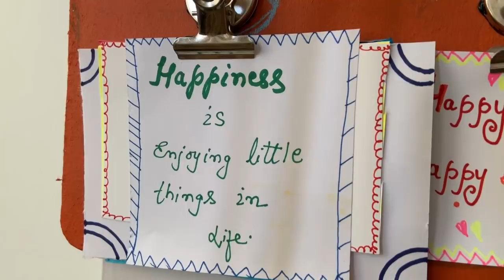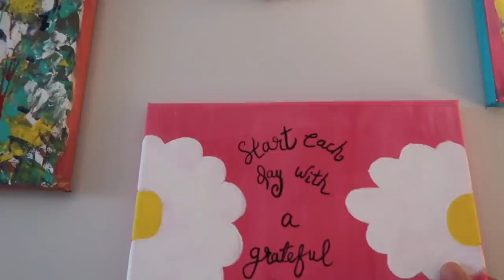Janmashtami ke din humne kya kiya II Husband cooking Hindi Vlog - Indian Mom Vlogger in Canada